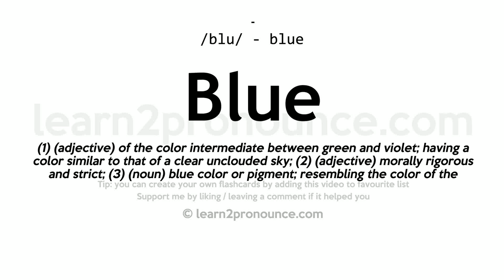Pronunciation of Blue | Definition of Blue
Blue pronunciation | How to pronounce Blue in English?
/bluː/
Meaning of Blue | What is Blue?
(1) (adjective) of the color intermediate between green and violet; having a color similar to that of a clear unclouded sky; (2) (adjective) morally rigorous and strict; (3) (noun) blue color or pigment; resembling the color of the clear sky in the daytime; (4) (adjective) causing dejection; (5) (noun) the sodium salt of amobarbital that is used as a barbiturate; used as a sedative and a hypnotic; (6) (adjective) belonging to or characteristic of the nobility or aristocracy; (7) (adjective) suggestive of sexual impropriety; (8) (adjective) filled with melancholy and despondency; (9) (noun) the sky as viewed during daylight; (10) (noun) used to whiten laundry or hair or give it a bluish tinge; (11) (adjective) characterized by profanity or cursing; (12) (noun) any of numerous small butterflies of the family Lycaenidae; (13) (noun) any organization or party whose uniforms or badges are blue; (14) (noun) blue clothing; (15) (verb) turn blue; (16) (adjective) used to signify the Union forces in the American Civil War (who wore blue uniforms);
What is Blue | Blue meaning and definition?